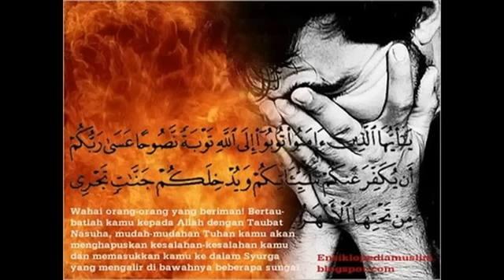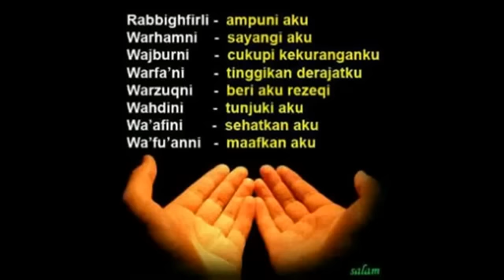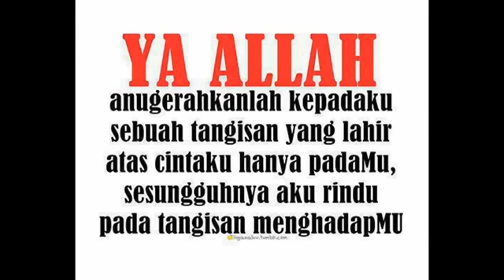Ebith Beat A (I'Tiraf)